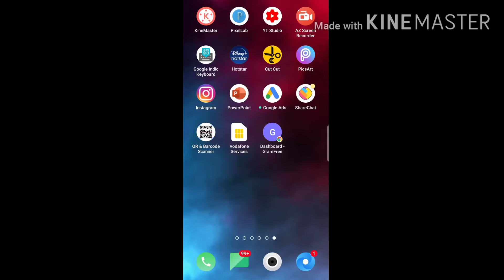Gramfree Real or Scam | Gramfree Money Earning | Online Genuine Money Earning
Welcome to tamil tech boss

Gramfree online money earning website its genuine.Gramfree without investment money earning website.